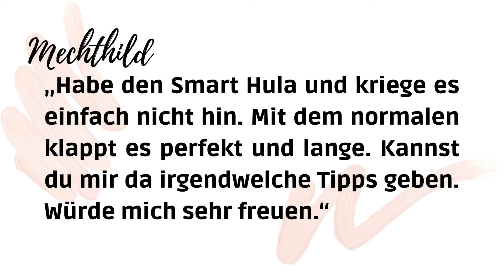So klappt es mit dem Smart Hoop | 6 Tipps für Hula Hoop Anfänger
In diesem Video fasse ich meine besten Tipps zusammen, die mir dabei geholfen haben, mit dem Smart Hoop zu trainieren. Ich hoffe meine Tipps können auch euch weiterhelfen, sodass ihr mit dem Smart Hoop Training anfangen könnt.

Liebe Grüße
Eure Kriss

Mein Smart Hoop*

Mein aktueller Fitnessreifen*

Mein Reifen (Stahlkern)*

Möchtet ihr mich und meine Videos weiter unterstützen, mehr über mich erfahren und exklusive Einblicke hinter die Kulissen bekommen?

Ich freu mich, wenn ihr mir auf Instagram folgt!

Falls du ein Produkt über einen der Links bestellst, werde ich zu einem kleinen Teil am Gewinn beteiligt. Für dich ändert sich der Preis nicht. Ich empfehle nur Produkte, die ich selbst nutze und von denen ich überzeugt bin.